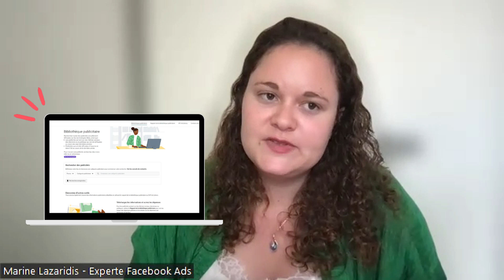Vendre ses produits et créations avec la Publicité Facebook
Tu souhaites te lancer dans la publicité Facebook & Insta pour promouvoir tes produits et créations ? Tu ne sais pas par quoi commencer ? Quel budget allouer à tes publicités, quels objectifs atteindre ?…

Je reçois aujourd’hui Marine, Fondatrice de l’agence de publicité Kohobay qui nous partage les étapes essentielles pour lancer ta publicité, l’optimiser et analyser ses résultats ✨

N'hésite pas à te rendre sur mon site pour découvrir mon travail, mes formations et d’autres conseils sur le blog & à me suivre sur Instagram pour des mises à jour quotidiennes et des astuces photo !